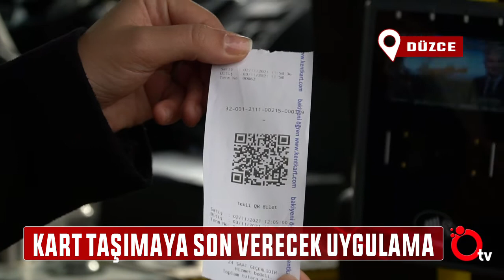KART TAŞIMAYA SON VERECEK UYGULAMA